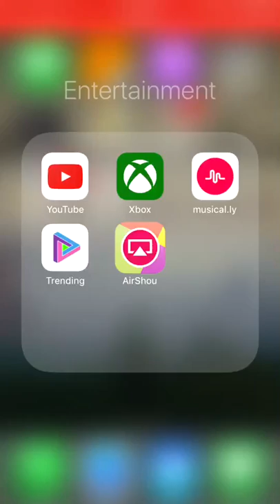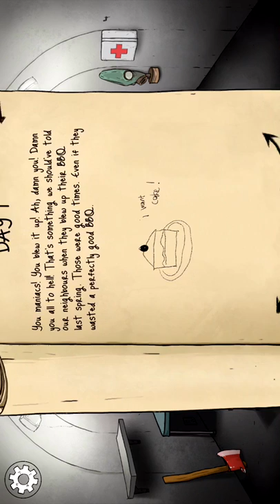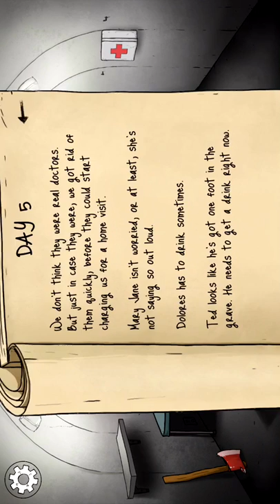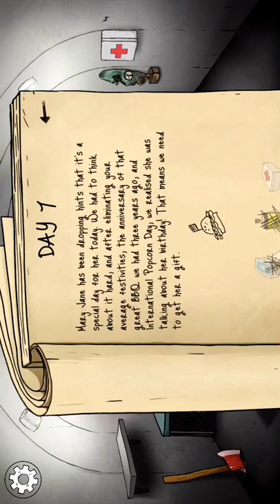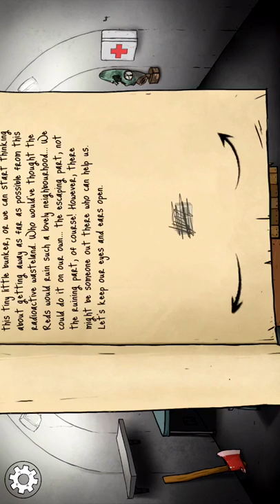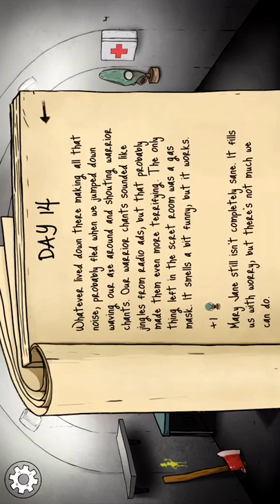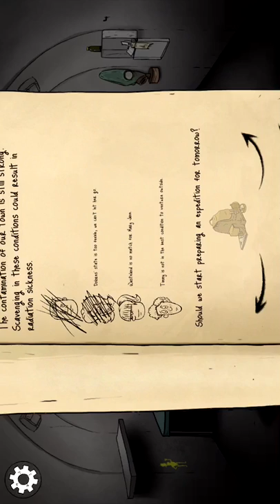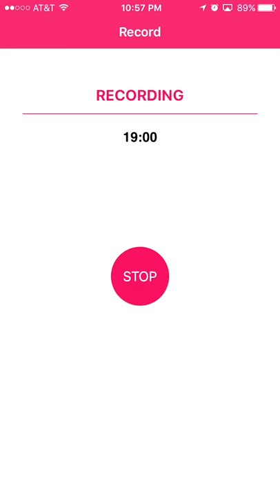60 seconds (A NEW SERIES)